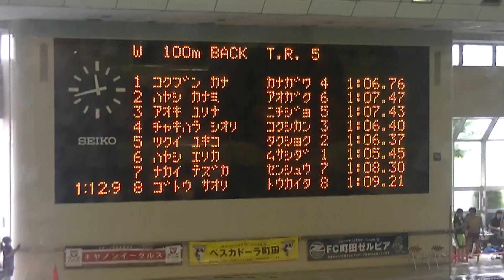春季公認 100m Ba 林